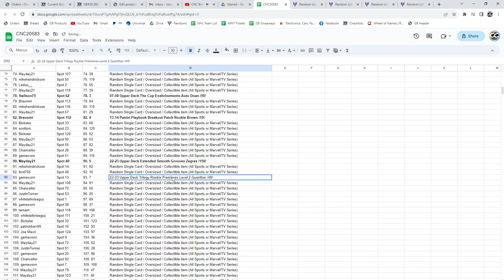Wayne Gretzky Autograph Hockey Chancer Break - C&C GB #20,583